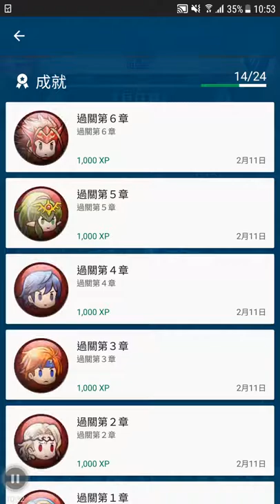Fire Emblem Heroes(20)